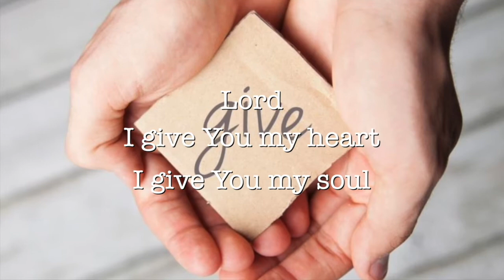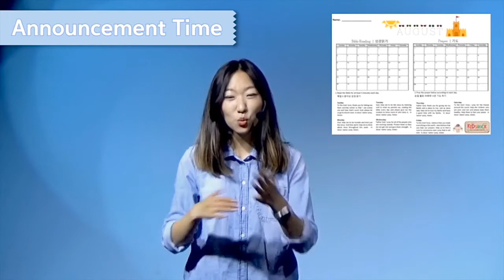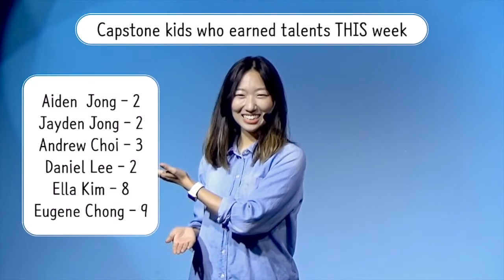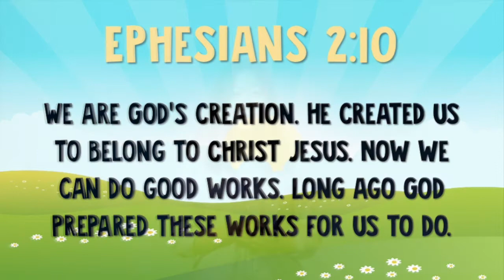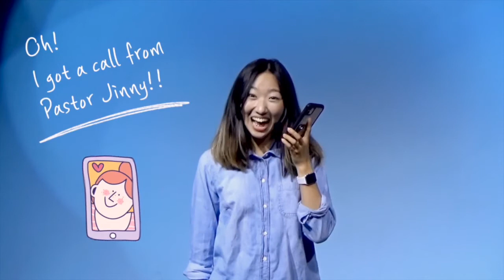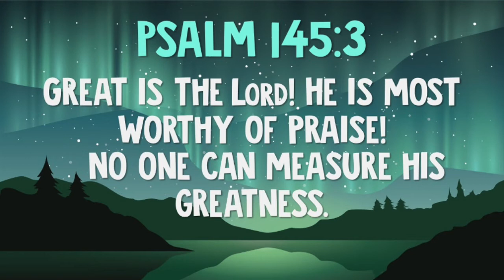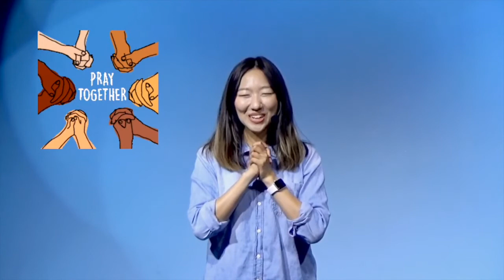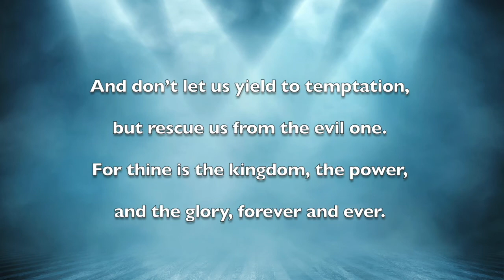08.09.2020 Capstone Sunday Service (11:30AM)